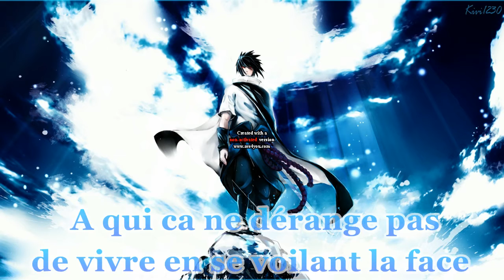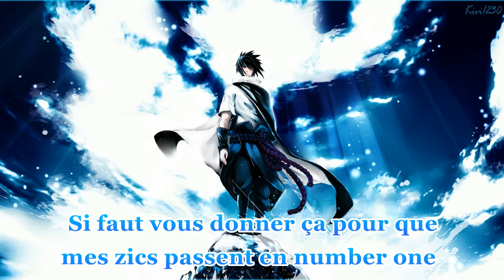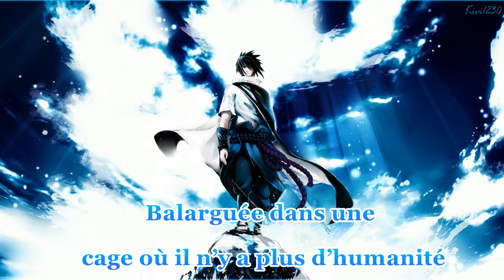💟Nightcore💟 - Blam's - Allo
Hey salut voici mon deuxième nightcore j'espère qu'il vous plaira. N’hésiter pas à me proposer vos chansons que vous voulez que je fasse en nightcore. Bon visionnage à tous !!! :)

Me demander dans les commentaires

💟 A savoir 💟

🎧 Musique(s) : Allo
🎤 Artiste(s) : Blam's
🎼 Cover by :

💟Anime(s) Utilisée(s)💟
Naruto

💟Mes Logiciels 💟
Vidéo / Lyrics : AVS Video Editor
Audio : Audacity